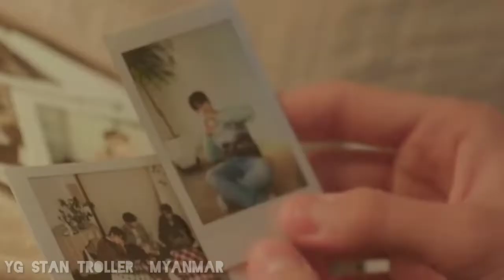Treasure-Boys over flowers (T5 FMV)